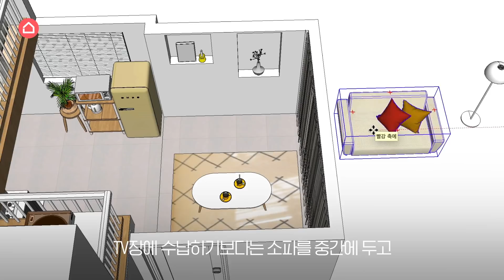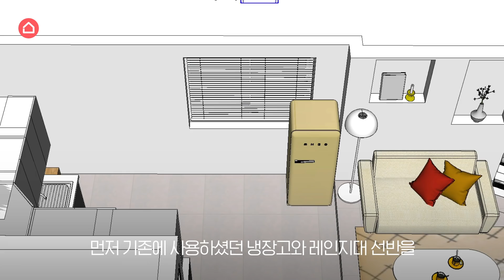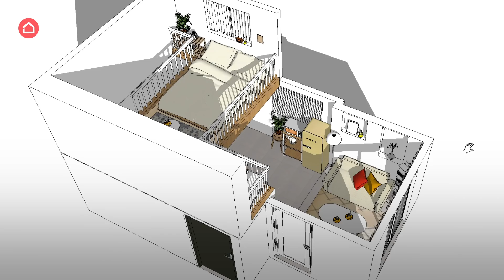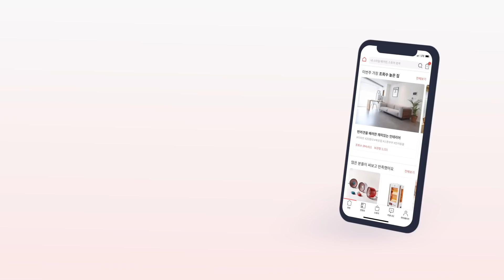280만원으로 꾸민 다락방 감성 10평대 복층 인테리어 집꾸미기🏡House Room Tour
안녕하세요
집꾸미기 스타일리스트 Daze입니다.

오늘 소개해드릴 공간은
독특한 구조의 10평대 복층 거실과 침실 공간입니다.

시연님께서는 소프트하고 따뜻한 분위기가 느껴지는
아지트 같은 공간을 원하셨어요.

그래서 화이트와 베이지 컬러의 가구를 활용하여
톤앤톤 무드의 내추럴한 공간으로 꾸며드렸습니다.

🔎영상 속 제품 자세히 보기

[침실]

[거실]

[주방]
RYMD 조화 몬스테라 화이트 스톤 나무